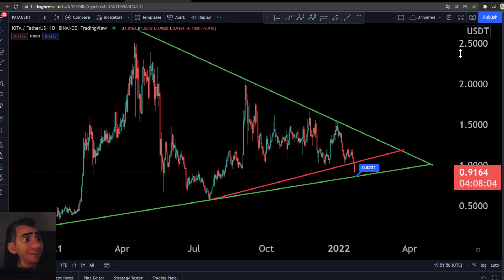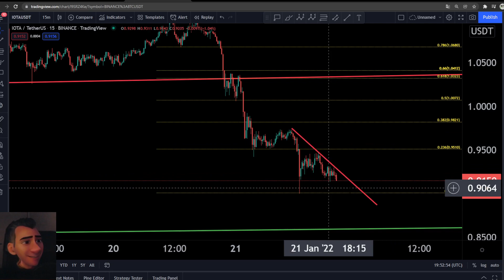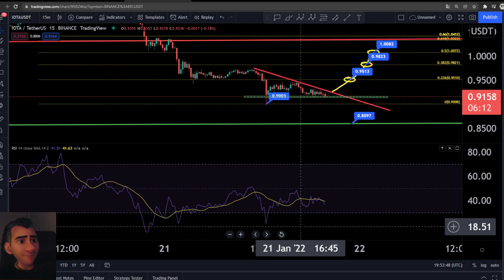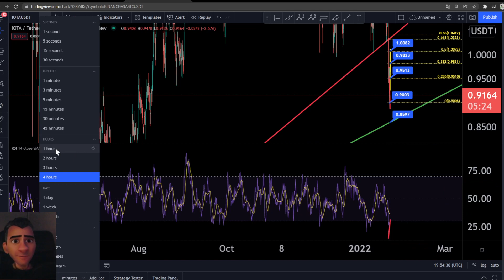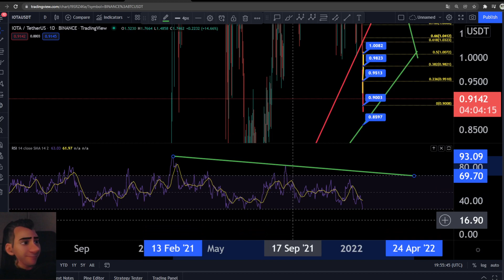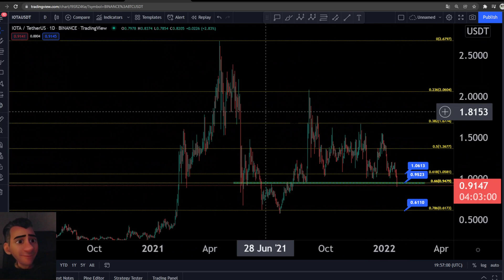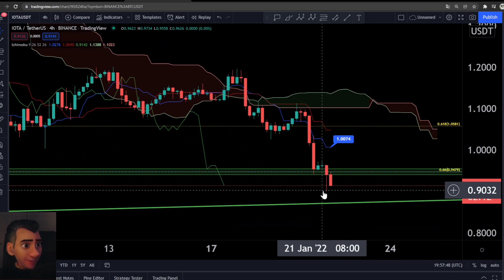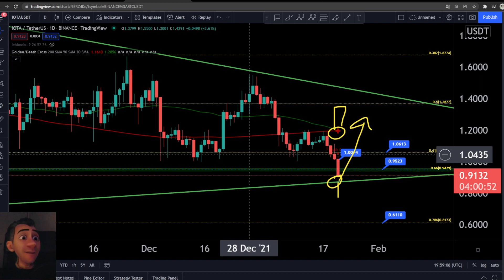IOTA Todeskreuz! Update